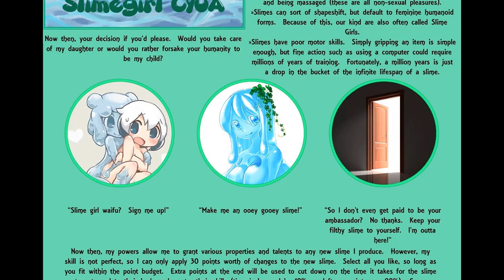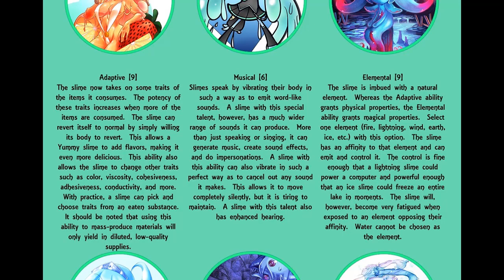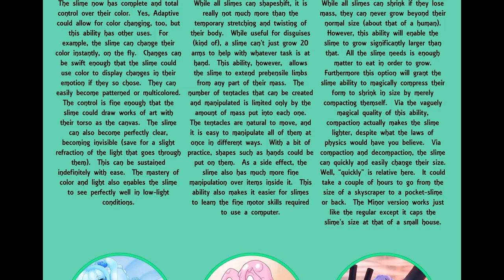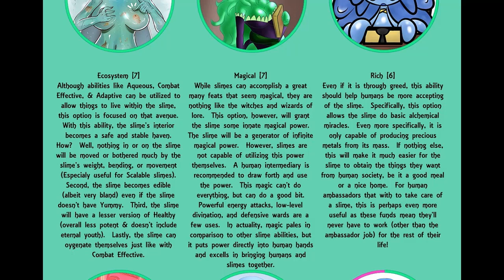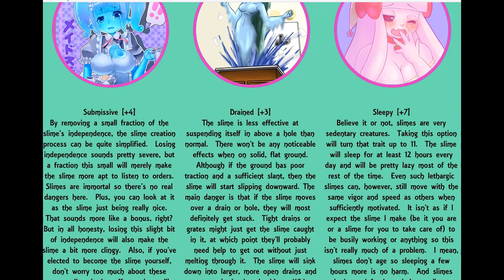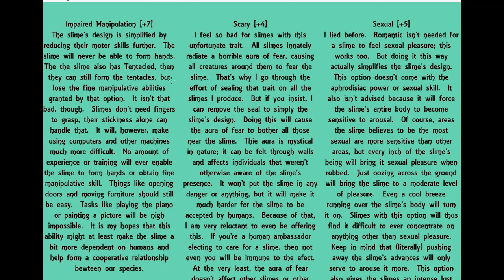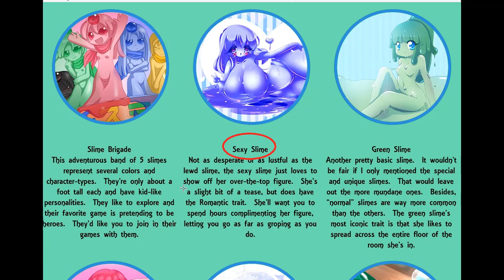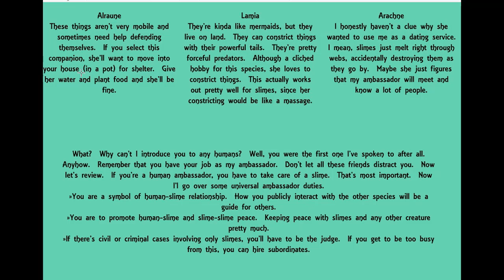Slimegirls - Choose your own Adventure - 4Chan Game